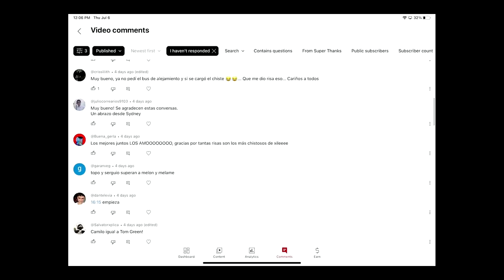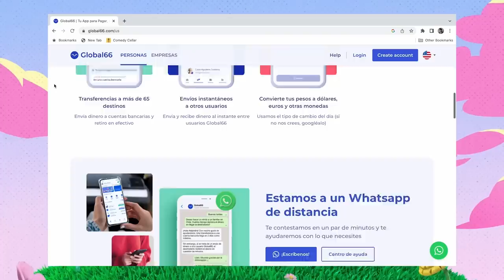Escápate de tu Casa - Ep12: "Escápate de los Piscis" con Francisca Valenzuela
¡Ya está aquí! Junto al inigualable Camilo, les traemos un nuevo episodio de podcast con una invitada y amiga que estuvo de paso por NYC y aceptó venir a conversar con nosotros 😍

En el Episodio 12 de EDTC “Escápate de los Piscis”, la maravillosa Francisca Valenzuela (con quien comparto signo zodiacal) nos cuenta sobre su vida, su carrera y otras tantas anécdotas ♓️

Disfruta de esta entrevista, disponible como siempre en las plataformas de YouTube y Spotify 🎙️

ATENCIÓN 👀

¡Le damos la bienvenida a los amigos de WOM! En su mes de aniversario, celebramos a esta gran compañía que llegó a revolucionar el mercado de las telecomunicaciones en Chile y hoy cuenta con la red 5G más grande del país.

➖ ¡Síguelos en Instagram @womchile!

Tampoco existiríamos sin el apoyo de Global 66. Todavía hay gente que tiene su plata en una cuenta que les cobra por todo y solo funciona en su mismo país. Yo fui esa gente, ustedes son esa gente. No sean esa gente y usen Global66.

Con Global66 ustedes tienen una Cuenta Global porque pueden desde la APP pagar, cobrar, recibir y enviar plata nacional e internacionalmente sin costos ocultos.

➖ Descarguen la app y abran ya su Cuenta Global en Global66 ¡completamente gratis! 💵